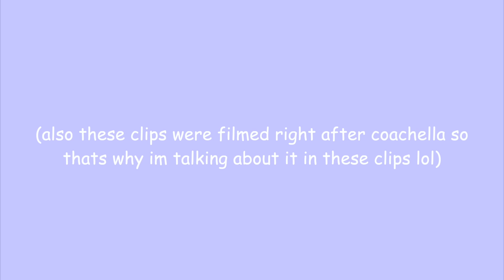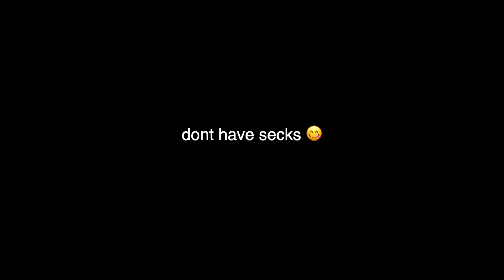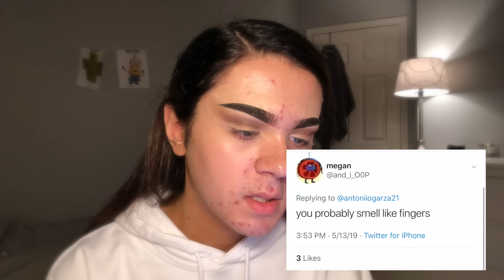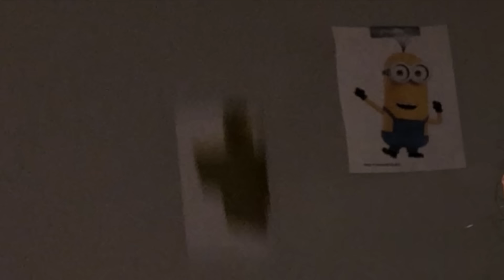addressing the rumors...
snap: antoniiogarza21

Use code antoniogarza

Use code ‘antsbeauty’